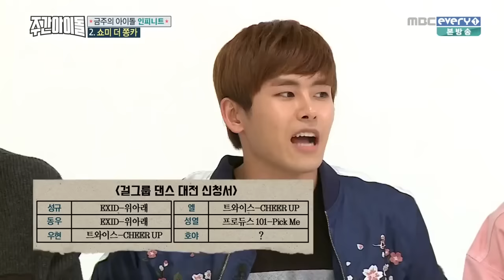[FULL/ENG SUB] [HD] 160921 Weekly Idol EP 269 - INFINITE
MCs: Defconn (Coni), Heechul & Hani
Guests: INFINITE

- Mint & AD